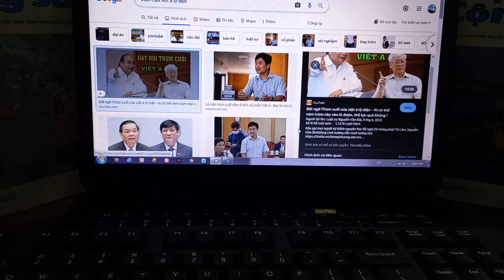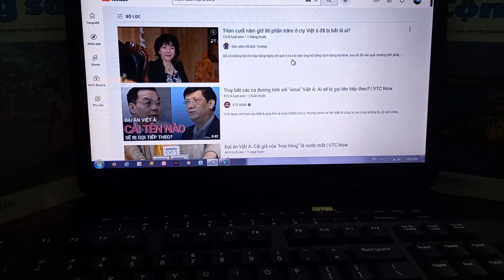Thông báo trùm cuối Việt Á.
cảm ơn Đảng Cộng sản Việt Nam Quang Vinh muôn năm, cảm ơn TBT Nguyễn Phú Trọng, cảm ơn các lãnh đạo tài năng.
Đảng cộng sản Việt Nam Quang Vinh Muôn Năm.
** Nếu có bất kì vấn đề nào liên quan đến bản quyền, thông tin đăng tải chưa phù hợp vui lòng gửi mình email phía trên để mình cùng nhau thống nhất cách giải quyết. Cảm ơn sự hợp tác từ các bạn!!!

Sđt: Zalo: 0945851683:  Cùng Thưởng thức cà phê và mãi yêu nước